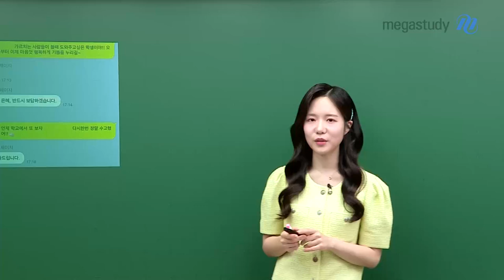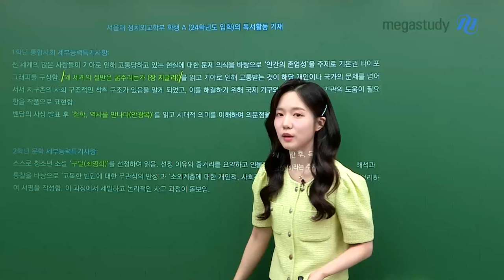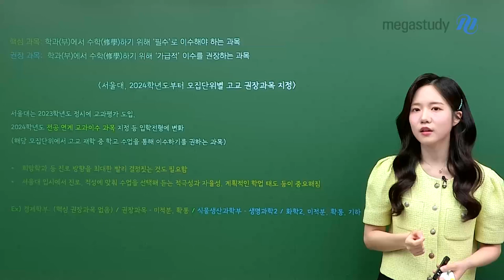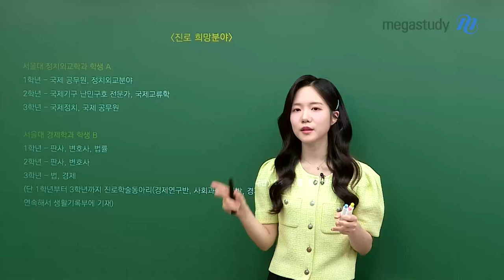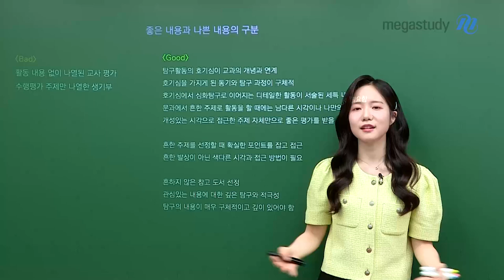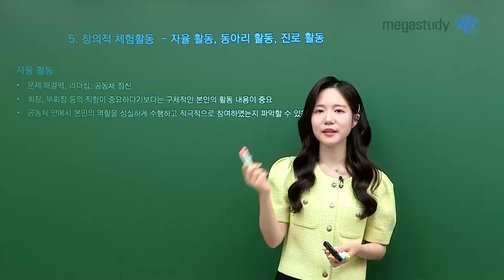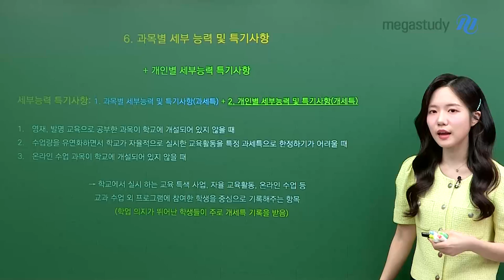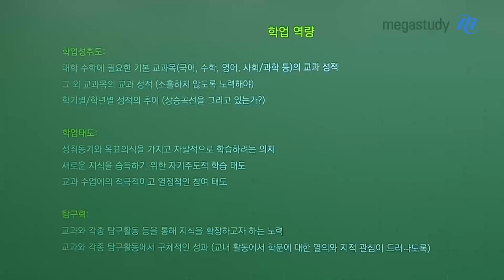[메가스터디] 통합사회 이한아쌤 - 한아쌤이 알려주는 학교생활기록부 관리 전략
(전직) 학교 선생님인 한아쌤이 알려주는
학교생활기록부 관리 전략 및 꿀팁!

고1 친구들을 위한 학교생활기록부의 구성에 대한 이해부터,
대입에 반영되는 학교생활기록부 항목을 알차게 채워나갈 수 있는 방법을
선배들의 실제 생활기록부 사례를 통해 이해하기!

2024년 대입부터는 수상경력, 독서활동, 자율동아리 활동, 봉사활동 실적 등이 대입에 반영되지 않기 때문에
학교생활기록부 중 주요 영역에서의 중요성은 점점 더 커지고 있습니다.

[생기부 중 대입반영 영역]
1. 교과학습발달상황(성적, 세부능력특기사항)
2. 창의적 체험활동 상황(자율활동, 동아리활동, 진로활동)
3. 행동특성 및 종합의견

2024학년도부터 학교생활기록부 중 대입에 반영되는 위 세 가지의 항목들을
어떻게 구성해나가면 좋을지, 한아쌤이 제시해주는 가이드라인을 따라
남은 4학기를 열심히 보내보도록 해요!